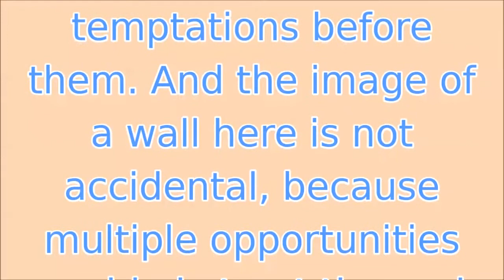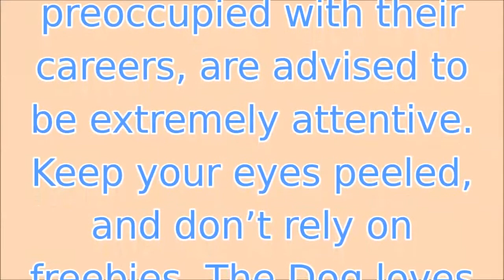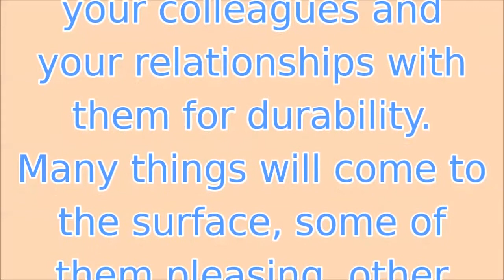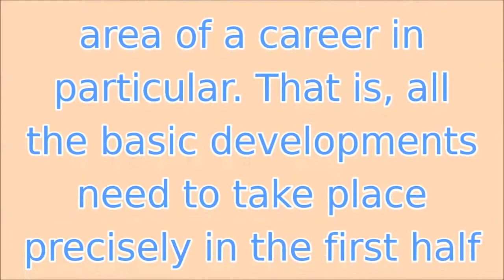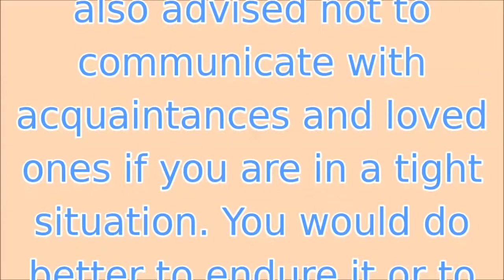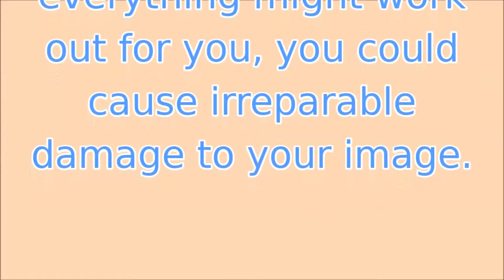Scorpios 2018 Career horoscope